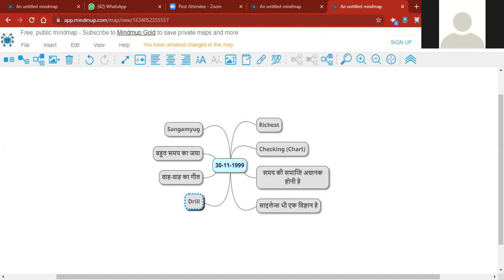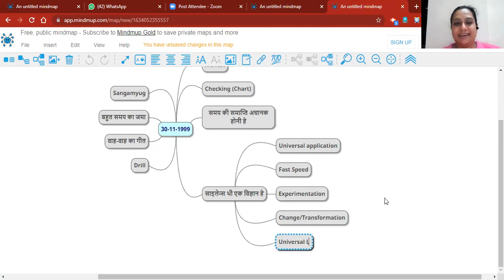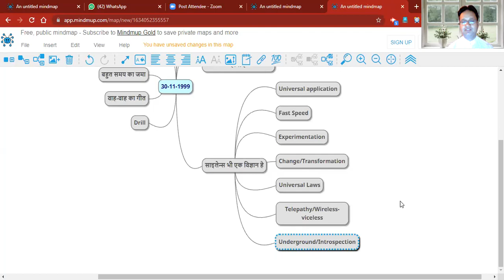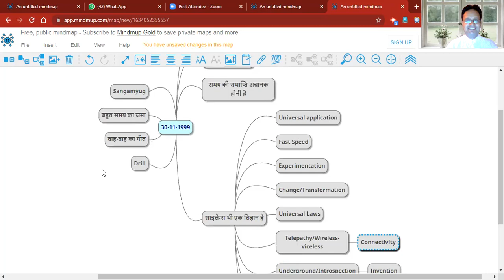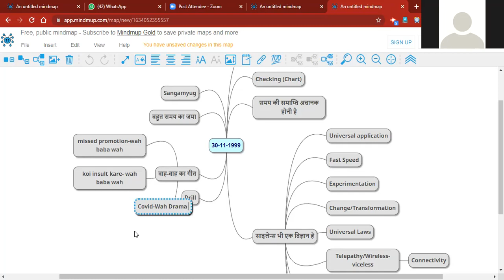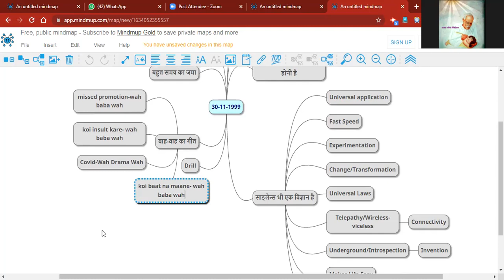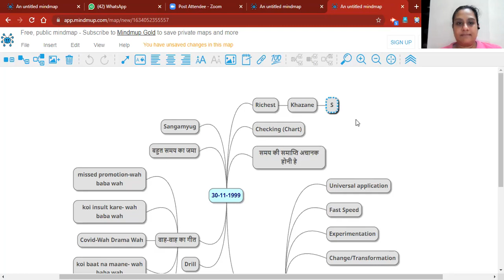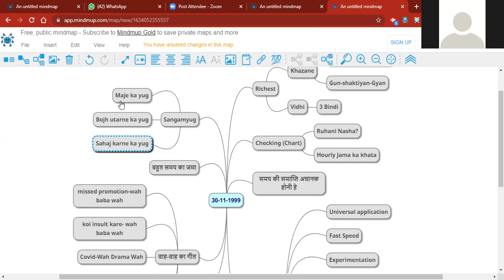[897th Avyakt Murli] - पास विद ऑनर बनने के लिए सर्व खज़ानों के खाते को जमा कर सम्पन्न बनो (30-11-99)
Topics Covered:
1- Science of Silence
2- How to say Wah Wah in a so-called negative situation

आज विशेष अटेन्शन दिला रहे हैं कि समय की समाप्ति अचानक होनी है।
यह नहीं सोचो कि मालूम तो पड़ता रहेगा, समय पर ठीक हो जायेंगे।